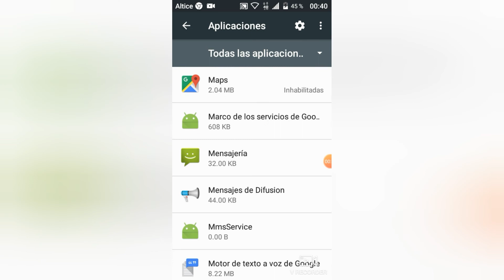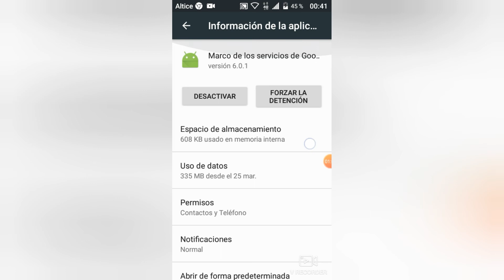Cómo actualizar el teléfono 🤔🤔🙄 en cualquier teléfono